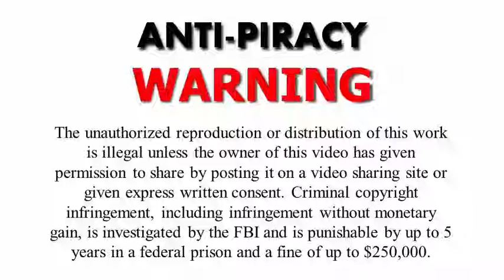Pet Grooming Internet Video Marketing Ad Demo